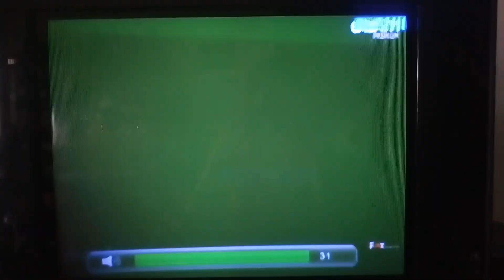Vanishing on 7th Street - Galaxy Premium Intro